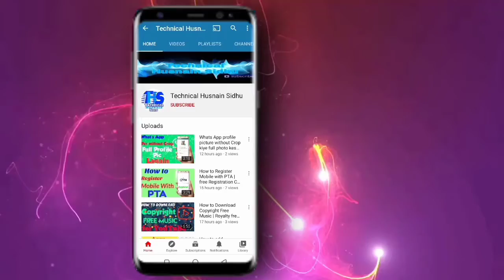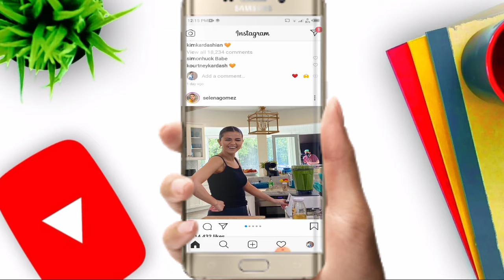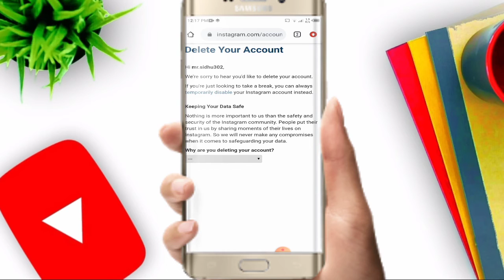How to delete Instagram account permanenatly | Instagram ka account hamesha k liyan delete kare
A.A everyone ! Dosto aj ki humri es video ka topic hai how to delete Instagram account permanenatly k kaisy ap apny Instagram k account ko permanently (Hamesha) k liyan delete kr skty Hain.

Ttu friends agar aap bhi apne Instagram ke account ko permanentlydelete karna chahte hain to is video ko dekhiae kyon ke is video mein Ham aapke sath kuchh step share karenge jinko follow karte hue aap apne Instagram ke account ko hamesha hamesha ke liye delete kar denge.

Umeed hai yah video ap subhi dosto ko passand aye gi.

Technical Husnain Sidhu